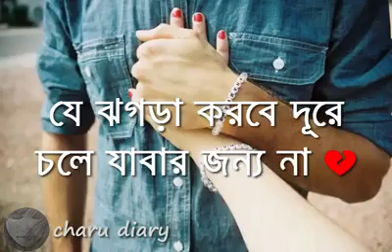love mation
love mention